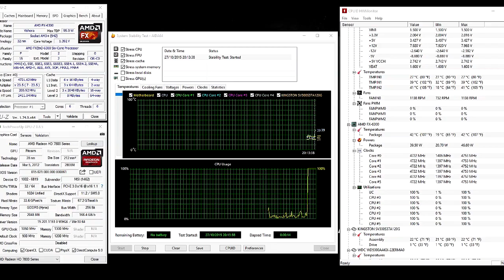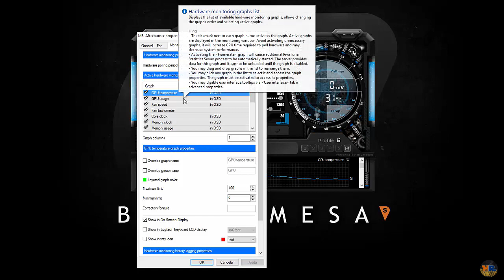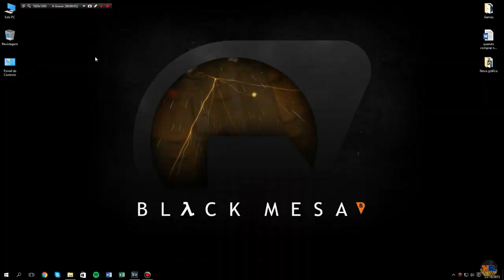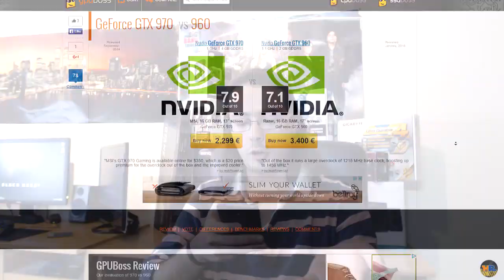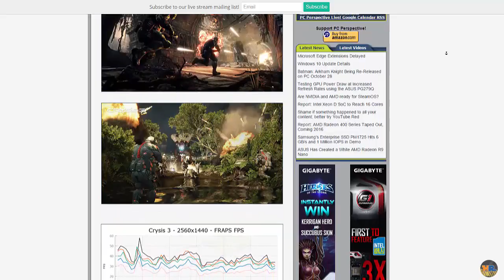Quando comprar uma nova Gráfica?